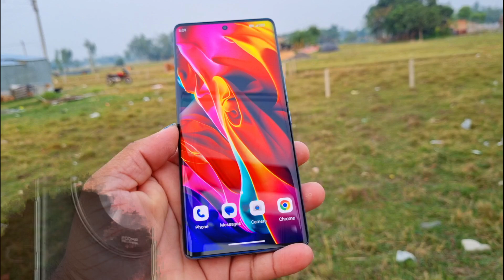Realme 11 Pro 5G Series Officially Launch in India on Flipkart🔥Price, Specs, Feature, Camera, Review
Shahrukh Khan realme 11 Pro 5G Series Brand Ambassador
Realme 11 Pro Plus Launch in India

Realme is gearing up for the launch of the 11 series in India. The company has already confirmed that it will launch its next number series smartphone in India in June. The exact launch date of the upcoming Realme 11 series is unknown at the moment. The company is expected to launch the Realme 11 Pro and 11 Pro+ 5G in India. Ahead of the launch, it looks like Realme has signed up a new brand ambassador for the upcoming number series devices. The company has reportedly signed Bollywood superstar Shah Rukh Khan as its new brand ambassador in India.